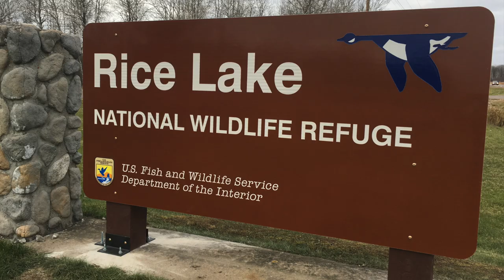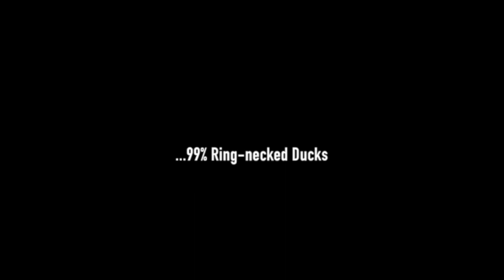Nearly a Million ducks! Rice Lake National Wildlife Refuge, Minnesota: wildlife video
A new one-day world record count for Ring-necked Ducks! Nearly 900,000 Ringnecks counted at northern Minnesota's Rice Lake National Wildlife Refuge on October 26, 2019. This is a MAJOR stopover for many ducks, but especially Ringnecks. 25% of the World's population was here on this day! Filmed in cooperation with the Fish & Wildlife Service. Refuge manager Walt Ford talks about the importance of Wild Rice (Zizania aquatic) to migrating waterfowl and he also details the day they counted over a million ducks on the refuge.
Filmed with Panasonic GH5 at super slow motion (180fps in HD), GoPro 5, iPhone 7+